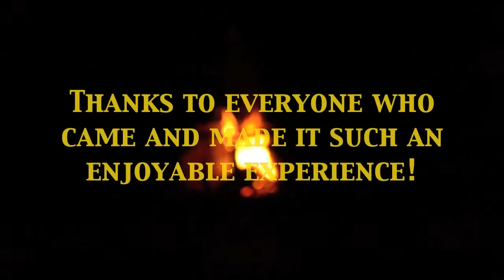San Giovanni Family Picnic 2011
Here's the video from the 2011 Family Picnic! I tried to include as many people as I could, and if you didn't make it in, I'm terribly sorry. Thank you to everyone who made it such a fantastic day!!

Please check out some of my other videos on my channel :)